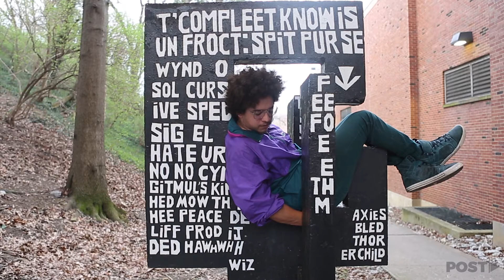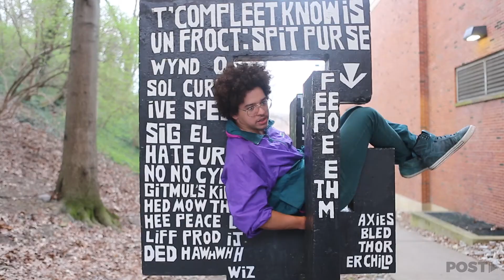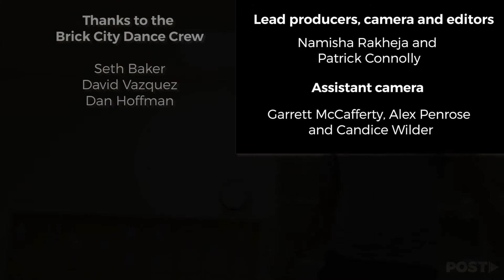Brick City Breakers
Seth Baker, David Vazquez and Dan Hoffman spread hip hop culture through their craft of breaking.

Lead producers, camera and editors: Patrick Connolly and Namisha Rakheja
Assistant camera: Alex Penrose, Garrett McCafferty and Candice Wilder